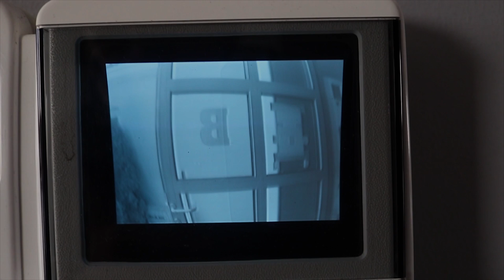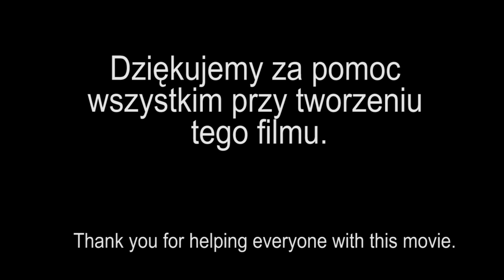Sukienka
Młody mężczyzn, który walczy ze swoimi demonami w postaci różnego rodzaju używek, aż pewnego dnia w swoim mieszkaniu odnajduje kobiecą sukienkę.
Film był pokazywany w 2020 roku na XXVII Międzynarodowym Festiwalu Filmów Niezależnych im. Ireneusza Radzia „Publicystyka” gdzie zdobył nagrodę.
Produkcja z 2020 roku.

Wystąpili:
Kamil Korejba
Małgorzata Nowińska

Realizacja:
Scenariusz - Jakub Chrzan
Reżyseria - Jakub Chrzan
Zdjęcia - Mateusz Sawuła
Muzyka - Dawid Gromotka
Montaż - Jakub Chrzan
Kierownictwo Produkcji - Daria Łokucijewska